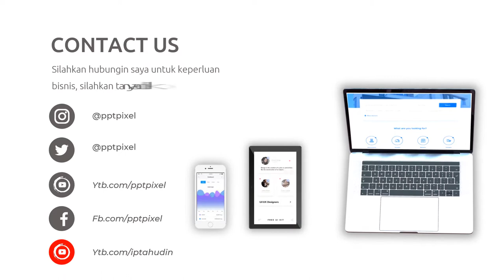Video Promosi Fashion, Wanita, Perempuan, Terbaik, Elegan, Modern, Simple, Trendy, Terkini, Menarik,